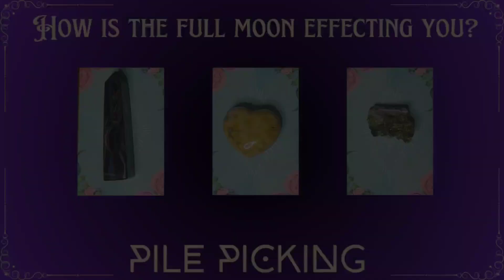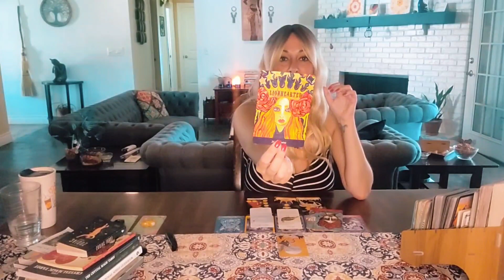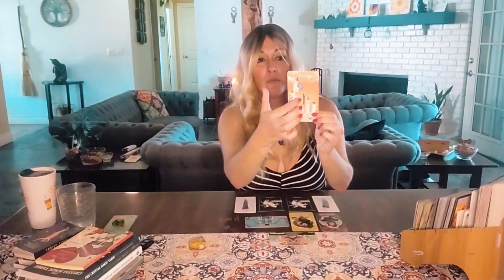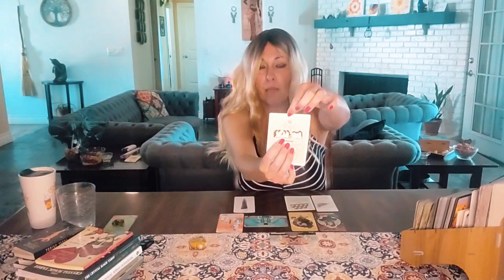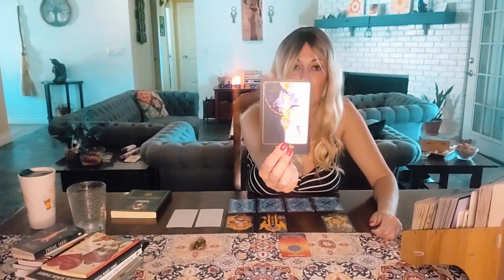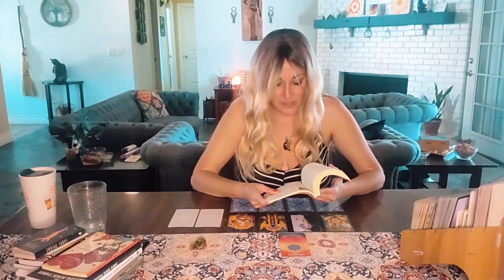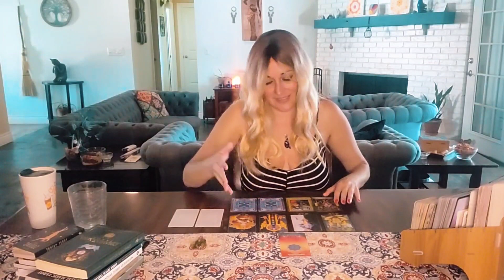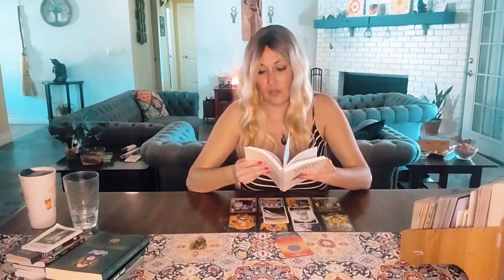How is the Full Moon Effecting You? | Pick a Card | Raven's Wing Tarot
RAVEN'S WING TAROT by THE UNIVERSE WITHIN

TIME STAMPS
00:10 Pile Picking

00:21 Pile 1 Hawk's Eye

21:44 Pile 2 Ocean Jasper

38:18 Pile 3 Wavelite